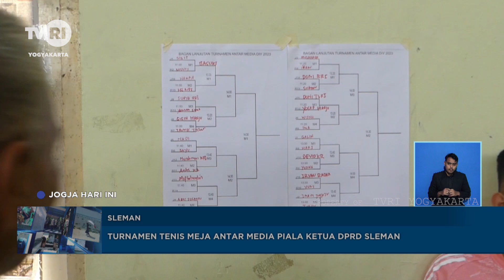Turnamen Tenis Meja Antar Media Piala Ketua DPRD sleman